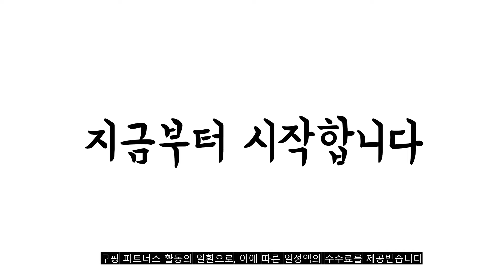2022년 가장인기있는 인덕션와플팬 추천 판매순위 TOP10 가성비 평점 후기 비교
❤️❤️❤️2022년 가장인기있는 인덕션와플팬 추천 판매순위 TOP10❤️❤️❤️
1위. 까사니 골드 IH 와플 / 토스트팬, 16 x 35 cm, 1개 [21,500원]

2위. SILVERSTAR OIC 인덕션 원형 와플팬, 1개, 18 cm [17,370원]

3위. 키친아트 IH 인덕션 허니 와플팬, 21.5 x 15 x 3 cm, 1개 [25,670원]

4위. 코멧 키친 티타늄 와플 팬, 160 x 350 mm [21,890원]

5위. 까사니 골드 인덕션 원형 와플 토스트팬, 18 cm, 1개 [25,400원]

6위. 실버스타 티타늄 오아이씨 인덕션IH 사각와플팬, 1개, 17 x 14.5 cm [27,140원]

7위. 베로나 와이드 점보 멀티 IH 인덕션 와플팬, 18 x 37 cm, 1개 [22,000원]

8위. 지멜 국산 IH 인덕션 크로플팬 와플팬 누룽지팬 대형 크로플만들기 와플후라이팬 티타늄코팅 [27,110원]

9위. 800도씨 무쇠 주물 와플팬 인덕션 IH, 19 cm, 1개 [32,300원]

10위. 호레카 와플팬, 13.8 x 12.4 cm, 1개 [22,620원]